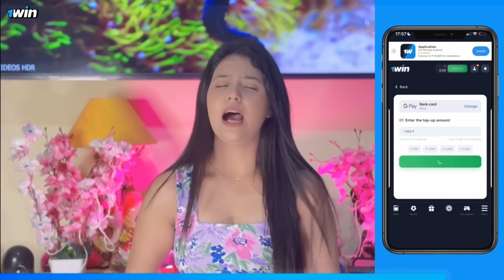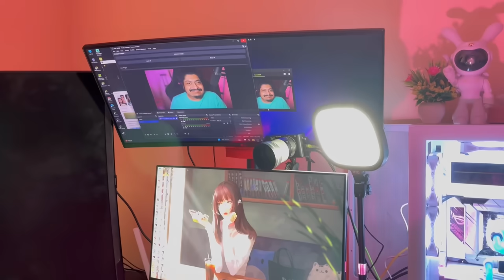Raistar Ne Diya Sujan Ko Surprise Gift 😳🎁